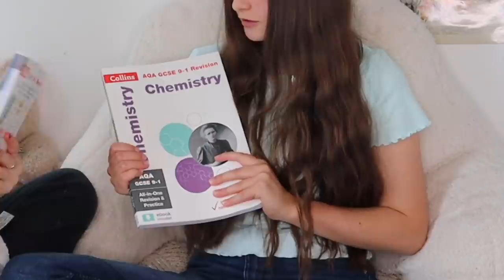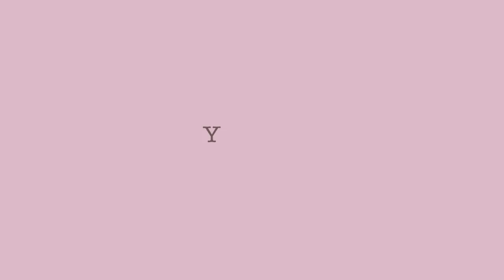Back To School Tips for Year 9 -12 Secondary/High School *GCSE Q&A | Holly & Raylee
Hi everyone, in this video we share studying tips for going back to school in Years 9 -12 Secondary / High School, including advice on choosing GCSE options, managing coursework and stress free exams! Hope you find this helpful:) Love ~ Raylee & Holly 💕BackToSchool

⭐︎✭⭐︎✭WE HAVE A NEW STORE⭐︎✭⭐︎✭

Ruby’s Instagram: @ruby_rose_uk
Raylee’s Instagram: @officiallyraylee